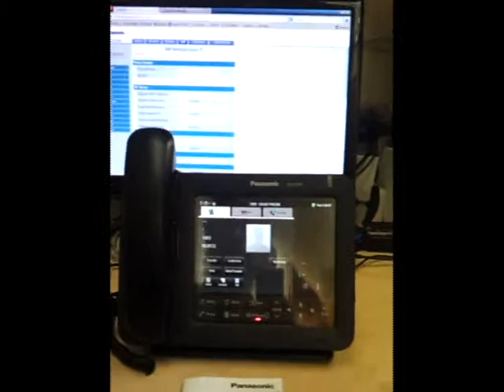Panasonic KX-UT670 Dial and Hold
Panasonic KX-UT670 touchscreen Android executive desk phone dialing another extension, but that pesky one-way audio problem on my cheap Cisco SPA941 crops up. The cure is to put it on hold and then answer the call off hold. Bonus points for identifying the hold "music".